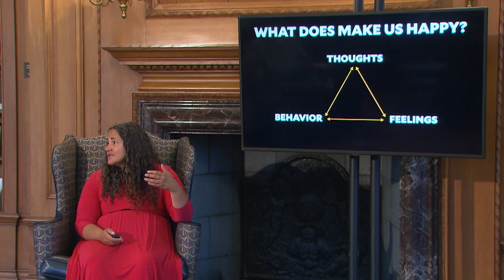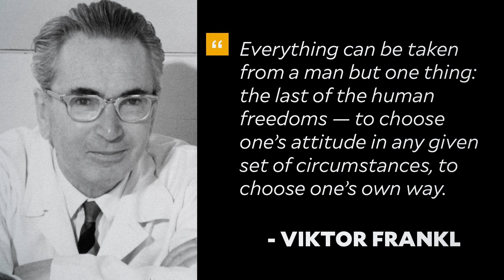Dr. Laurie Santos - What Makes Us Happier: Thoughts. The Science of Well-Being for Teens.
In this video for teens, Dr. Laurie Santos explains how we can control our thoughts to improve our happiness. Learn that we do have the capacity to steer our thoughts, explore how thought pattern influence our happiness, and explore ways to exert more mental control. This is video #25 in Dr. Laurie Santos' series on the science of well-being for teens.

Source: The Science of Well-Being for Teens, Lesson 4.1, "What Makes Us Happier: Thoughts"